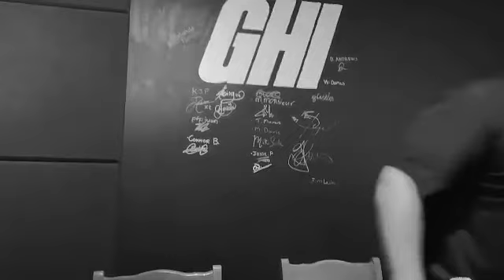GHI Vlogs - NPC Bigman Weekend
Join us this week for a short vlog of our time at the NPC's Bigman Weekend regional qualifiers. We Promote Tough.

ghi_apparel